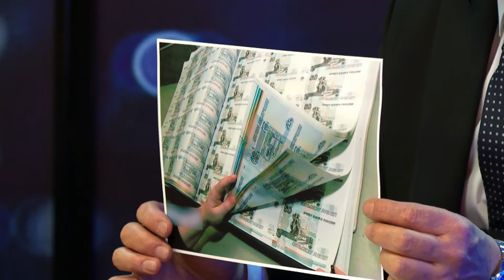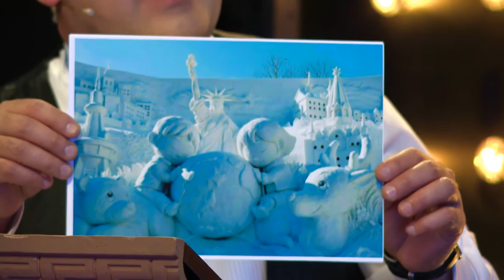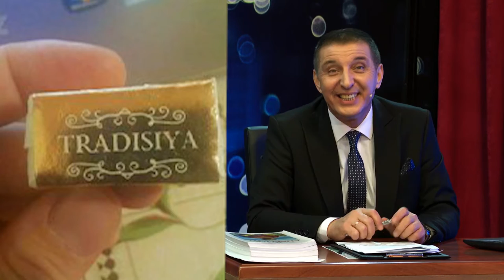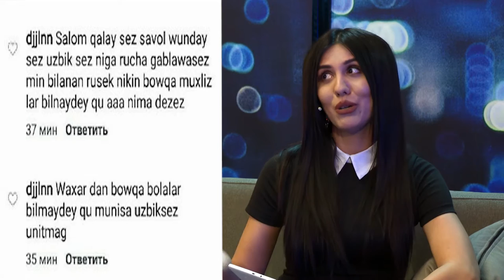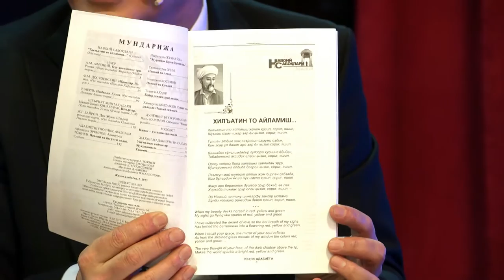MTV Show - Xojiakbar Xamidov #43 (09.02.2017)